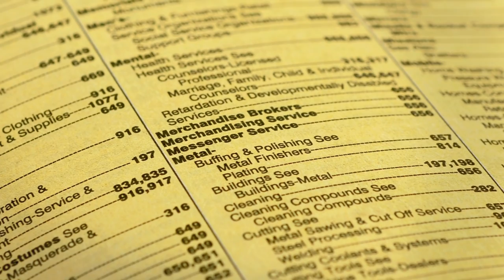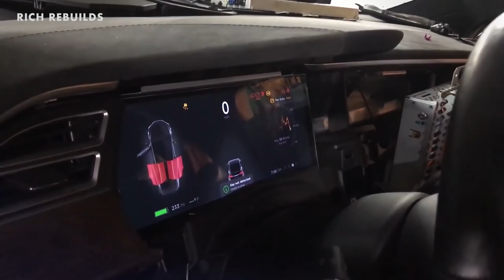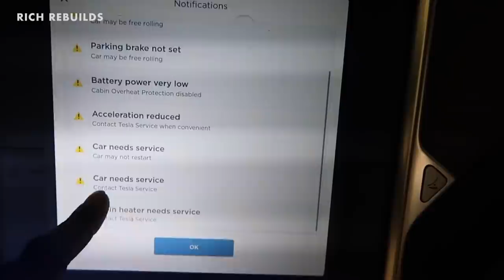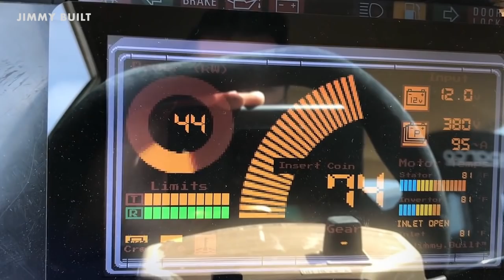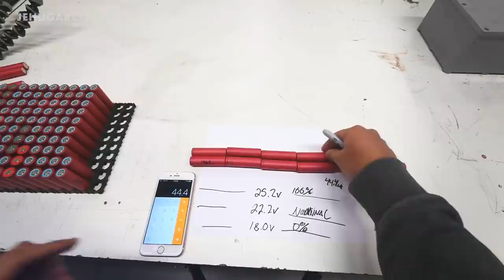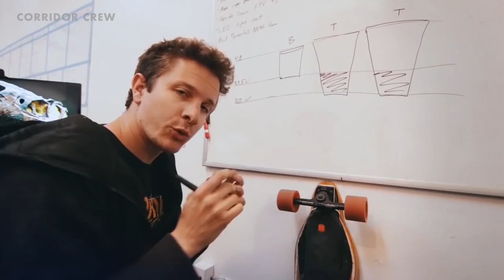The Rebels Who Are Taking Apart Tesla Cars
This video takes a look at the cyberpunking ways of Elon Musk, and the people who are taking apart Tesla cars and Mad Maxing them to build their own creations. Adding to the ways the city of the future is being built.

Other topics covered in this video included:

• The people building their own DIY Tesla cars, pickup trucks, and a DIY Tesla Powerwall
• Building electric classic car conversions
• The future of batteries
• Tesla's open patent policy, and the Right to Repair act, allowing people to repair their own high tech devices
• Elon Musk's cyberpunk ways leading to the creation of SpaceX and Cybertruck

• Extended research that was not included in the videos, and lessons
• A weekly micro-magazine, highlighting sci-fi tech being developed
• Behind the scenes posts
• And soon there will be a monthly research post

Research Team

I am working with a small research team that helps me create these new videos.

There is:
• A brain to computer PhD researcher
• A robotics engineer who has done work with NASA
• And a biomedical engineer who has managed experiments on the International Space Station for NASA and Lockheed Martin.

Thumbnail Elon Musk Photo (CC) Credit: Heisenberg Media